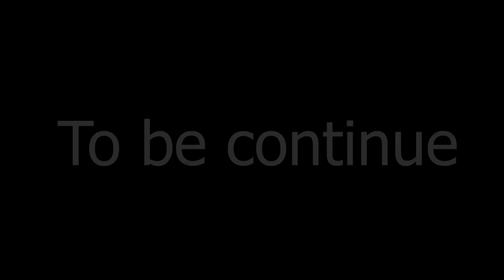DHA Peshawar | Current Market Trends | Property Services Real Estate | 2022 I Comments Reply (1)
PropertyServices​RealEstate​​​​

this video is about the latest developments in dha Peshawar.
construction and Development work is on full swing

Dha peshawar sector a
dha peshawar sector b
dha peshawar sector c extension
dha peshawar sector e
sector i